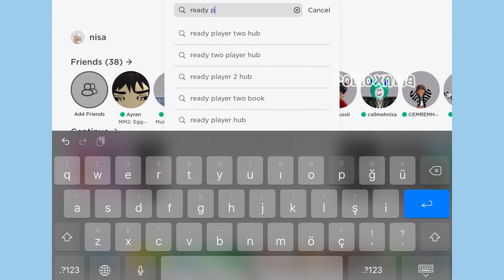Book Hat📘 *Free* | Roblox Event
୨୧

ˏˋ ╎ ⁀➷´ˎ˗Merhaba bu videomda free item alımını gösterdim umarım videomu beğenmişsinizdir´ˎ˗

˗ˏˋ꒰ Videodaki herşey bana aittir,kopyalamadan önce cr ver ꒱

︵‿︵‿୨♡୧‿︵‿︵

︵‿︵‿୨♡୧‿︵‿︵

Ekran Kaydı:
✎Cihazın kendi kayıt programı
Düzenleme:
✎CapCut,Videostar
Kapak Fotoğrafı:
✎PicsArt,Phonto

↳ Abone: 102k༉‧₊

-Soru & Cevap-

S: Adın ne ?
C: Nisa

S: Yaşın kaç?
C: Yaşımı söylemeyi tercih etmiyorum

S: Beni Roblox'da arkadaşlığa ekler misin?
C: Maalesef ekleyemem çünkü en fazla 200 kişi ekleniyor ve eklenemeyecek olan kişilere haksızlık olur

S: Joinini açar mısın ?
C: Bazen beni takip edenlere joinim açık oluyor

S:Kanalımı tanıtır mısın ?, GT yapalım mı ?
C: Üzgünüm kanal tanıtımı ve gt yapmıyorum

↳ Etiketler | Önemseme  ༉‧₊